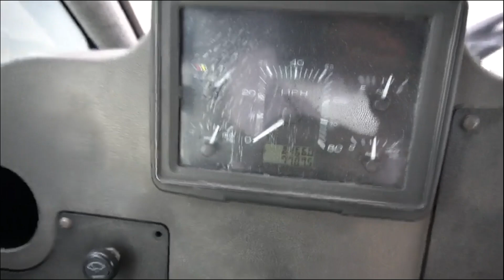2017 KALMAR OTTAWA T2 For Sale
For Sale:

2017 KALMAR OTTAWA T2

Miles: 15,393
GVWR: 65,000 lbs
Wheelbase: 116”
Engine: Cummins ISB 6.7L
Transmission: 6 Speed Automatic Allison 3500RDS
Drive: 4X2, Single Axle
Brakes: Air Brakes
Suspension: Spring Suspension
Axles: 12,000 lbs Front, 30,000 lbs Rear
Features:

Yard Spotter
Diesel
Additional Details:

10,540 Engine Hours
Rust-Free
1-Owner, Fleet Maintained
Service Record Available
Stock #: 343966